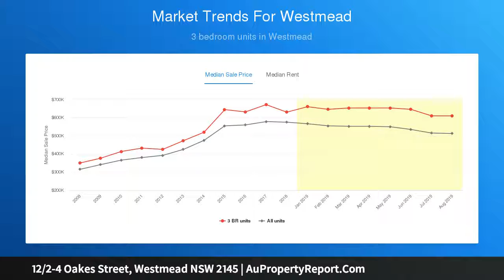12/2-4 Oakes Street, Westmead NSW 2145 | AuPropertyReport.Com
12/2-4 Oakes Street, Westmead NSW 2145
Property Type: apartment
Bedrooms: 2
Bathrooms: 2
Car Space: 1
&quot; First to see will buy&quot; (Auction on site Unless Sold Prior)